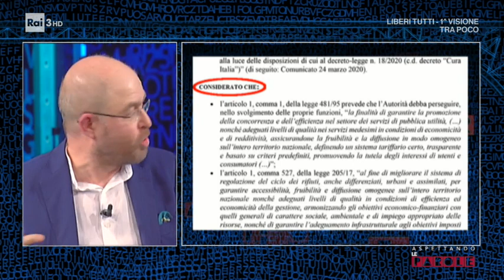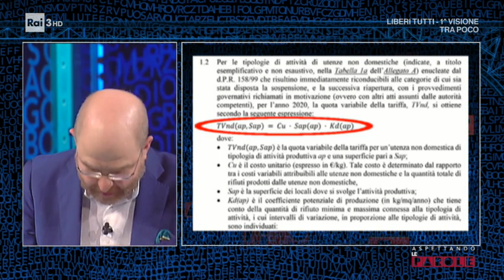Jury Chechi - Le parole della settimana 16/05/2020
Jury Chechi, pluricampione di ginnastica artistica, commenta le varie disposizioni per la Fase 2.